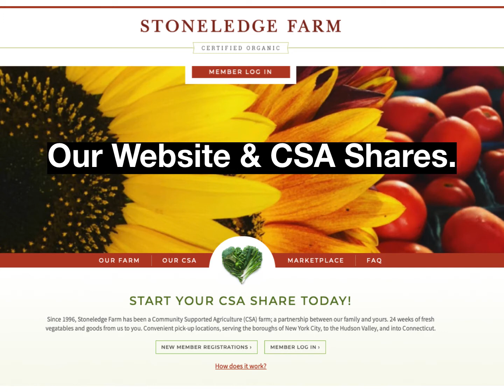Meet Your Farmer Slideshow